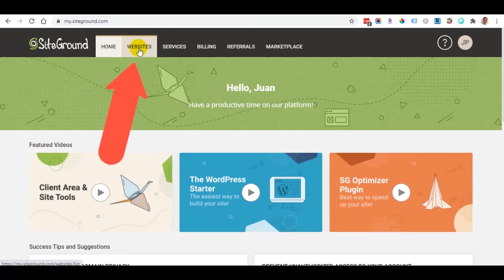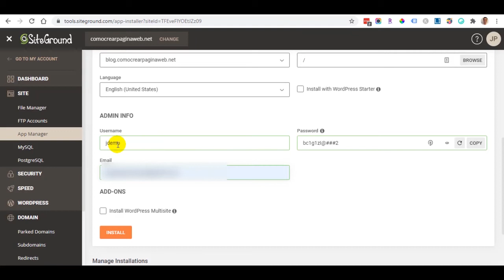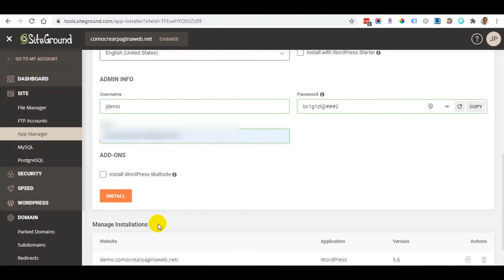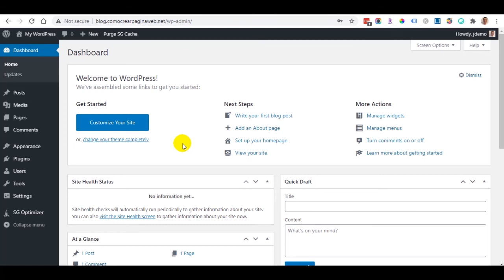como instalar wordpress en un subdominio de hosting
Tutorial rápido de como instalar WordPress en un subdominio de hosting utilizando tu dominio principal totalmente Gratis.